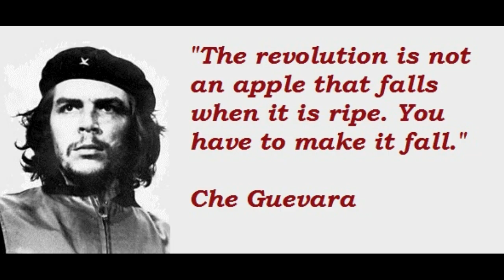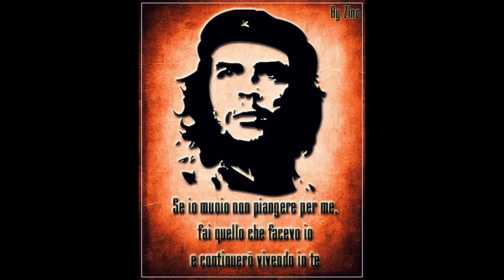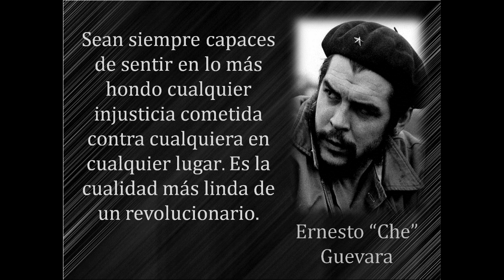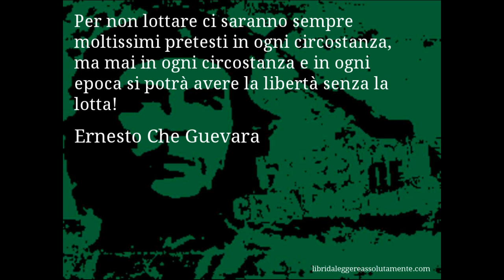Hasta Siempre - Banda POPolare dell'Emilia Rossa